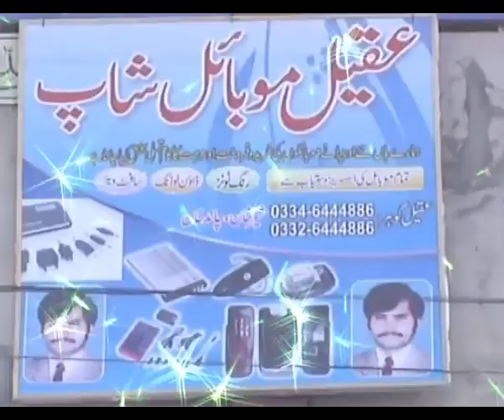Zee Multimedia Advertising Fazil Pur , Aqeel Mobile Shop